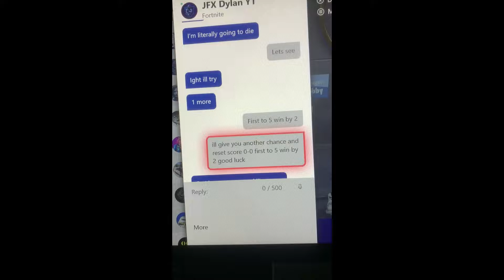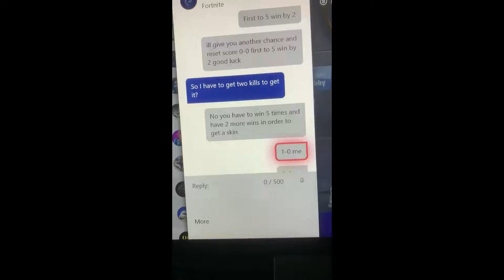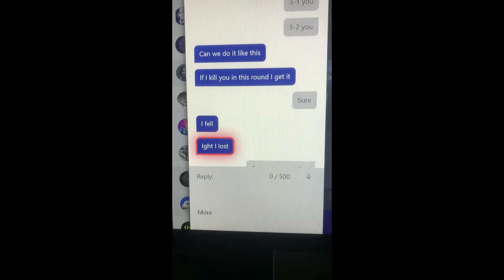1v1ing a Subscriber for a Skin (Fortnite)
10 likes and ill upload a banger tomorrow!
Remember To use code cruxed